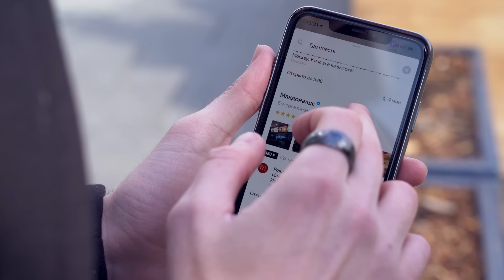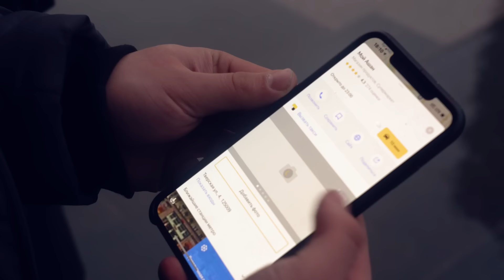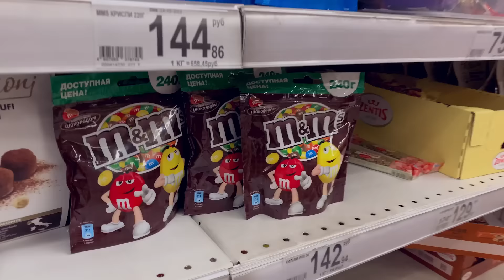БРОСАЕМ ДРОТИК В КАРТУ и ДЕЛАЕМ ФОКУСЫ СО ВСЕМ, ЧТО ТАМ ЕСТЬ!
БРОСАЕМ ДРОТИК В КАРТУ и ДЕЛАЕМ ФОКУСЫ СО ВСЕМ, ЧТО ТАМ ЕСТЬ! ! на карте изображены: ФУТБОЛКА, IPHONE APPLE, БУРГЕР, ВЕЙП ШОП, СУПЕРМАРКЕТ и ДЖОЙСТИК!
Интересно кто куда попал и как фокусник справились с заданием? Смотри ролик до конца!

- Бесплатный Фокус от Magic Five на твой телефон!